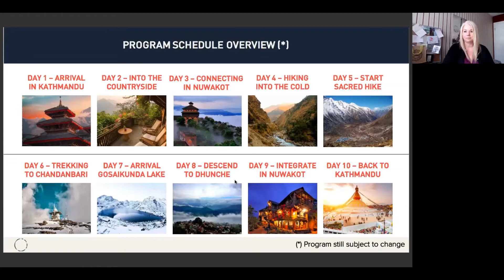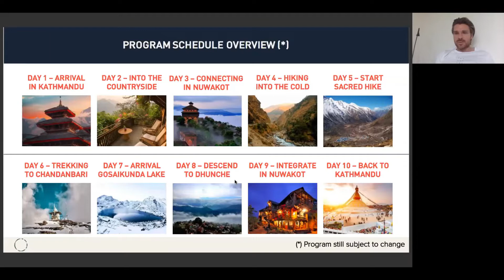Purpose Transformational Leadership Lifestyle Expedition Nepal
In this video we talk about Purpose and how powerful it can be.  On our Leadership Lifestyle Expedition we will help you discover or refine your purpose.